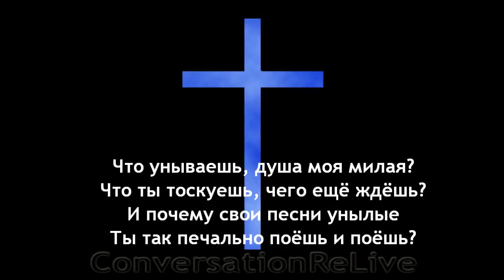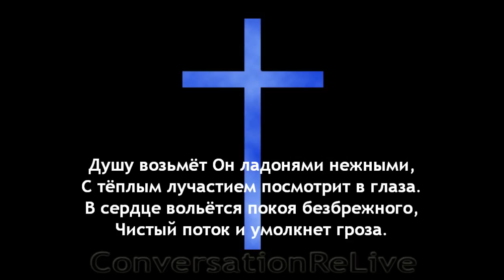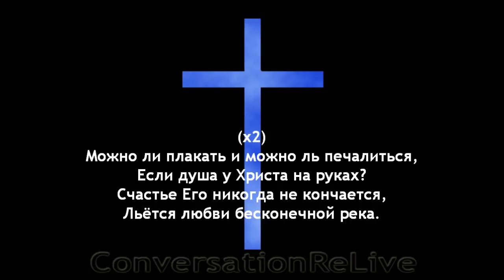Что унываешь душа моя милая